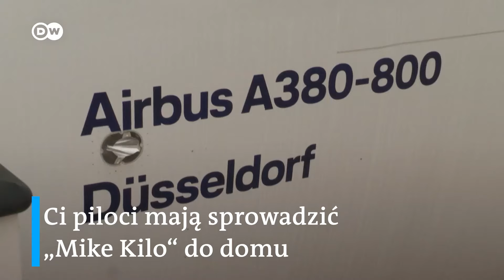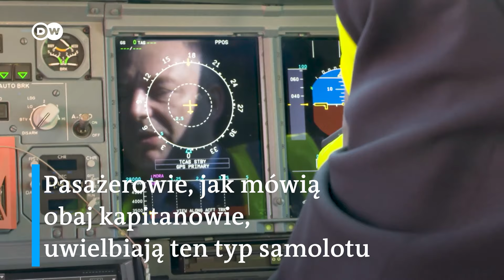Największy samolot pasażerski na świecie wraca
Jest to największy samolot pasażerski na świecie. W Airbusie A380 może zasiąść do 853 pasażerów, w zależności od układu siedzeń. Ponieważ lot tym gigantem jest niezwykle przyjemny, ten typ samolotu był wśród podróżnych najpopularniejszy. Pandemia na chwilę uziemiła maszynę: za drogo, za mało elastyczna - mówili przewoźnicy. Teraz A380 dostaje drugą szansę. Także w największych niemieckich liniach lotniczych Lufthansa.